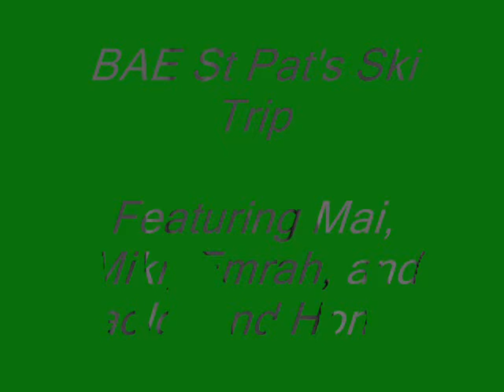BAE_5 St. Pat's Snowboard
BAE Students including Emrah, Hong-Ki, Miki, Paolo, and Mai ski at Wachusett Mountain